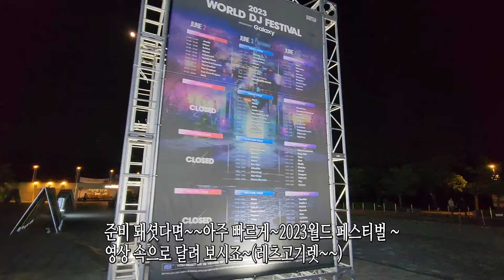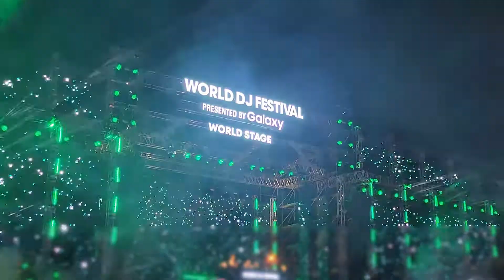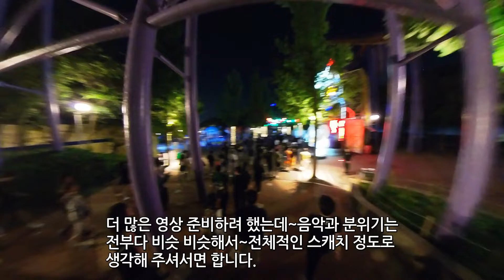2023 월드 디제이 페스티벌/6월3일~5일까지 월드페 행사/첫쨋날 영상 스캐치 해 봅니다.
이번 영상은 과천서울랜드에서 진행한
2023 월드 디제이 페스티벌/6월3일~5일까지 월드페 행사/
첫째날 분위기 영상을 스캐치 해 보았습니다.
World DJ Festival

다양한 콘텐츠 경험 체험을 담아보는 영상
새로운 영상  함께 하시고자 하신다면